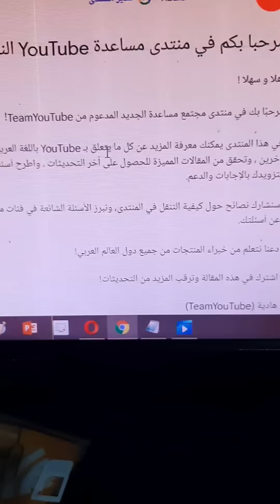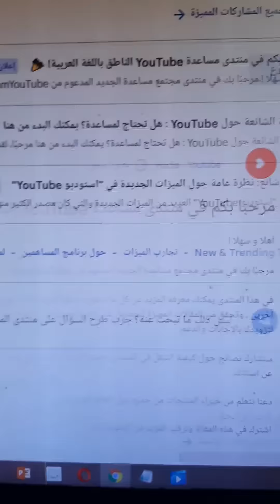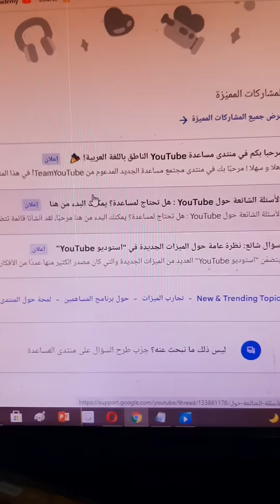اليوتيوب بيفرح القنوات العربية بمنتدي مساعدة رسمي ناطق باللغة العربية